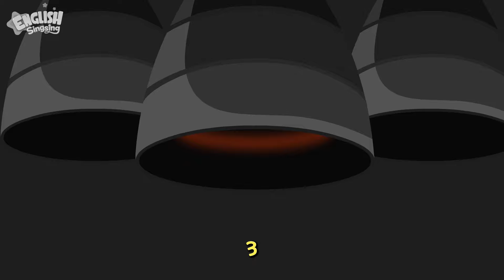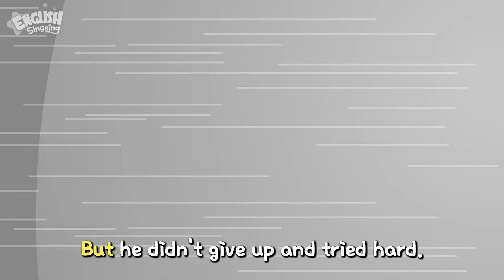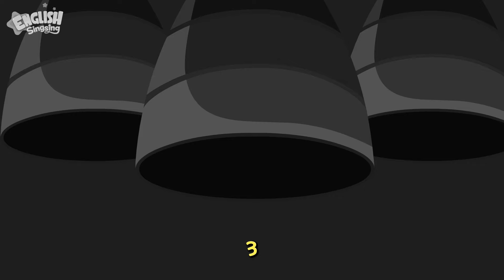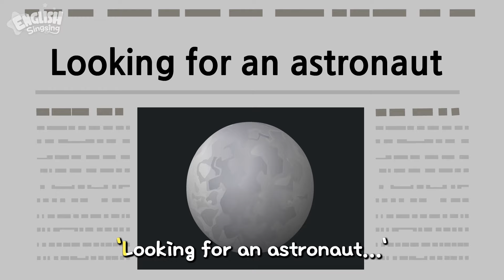Neil Armstrong | Biography | English Stories by English Singsing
Neil Armstrong - Biography - English Stories

Hello! This is our new series 'Biography'.
Meet many great people in this biography!
Children can learn their lives and join in the fun.
Furthermore, you can read along and study English!

-- Title: Neil Armstrong --

Follow after me! - 2:44
Now your turn! - 7:43